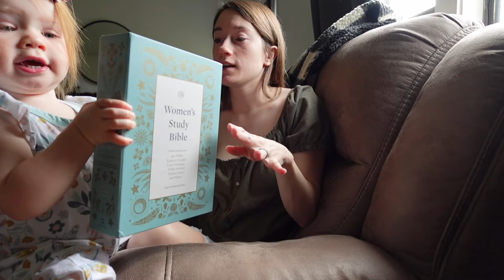My Real Life As A Homemaker | French Toast Casserole, Home Reset, Closet Cleanout, & Seed Planting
Join me in daily homemaking tasks, decluttering our son's closet, and planting herbs seeds for our garden. With God as our strength, let's create lifegiving homes of joy and peace!